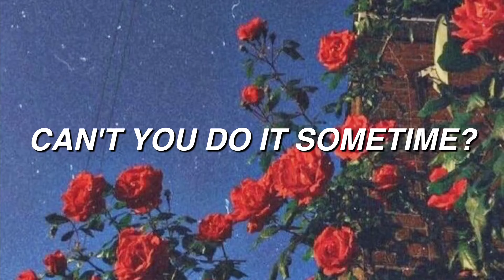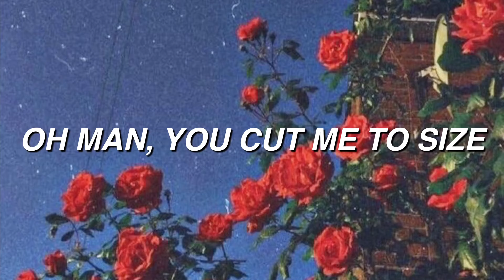Jack Stauber - Buttercup (Lyrics)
Lyrics

Forget , I'll do it sometime, ooh
I'm locked up on the button
Can't you do it sometime?
Pushed it in too far, oh!
Fine, electrify mine, oh
Electrify my golden tooth
Can't look at your eyes
Without sparking some
Electrify my heart
Electrify my heart
Surprise, I'm in the same time
Beneath the same sun
(Oh, yeah)
Oh man you cut me to size
My little buttercup
(That hurt!)
Fine, electrify mine
Can't look at those eyes
Without sparking some
Electrify my heart
Electrify my heart
Electrify my heart
Electrify my heart